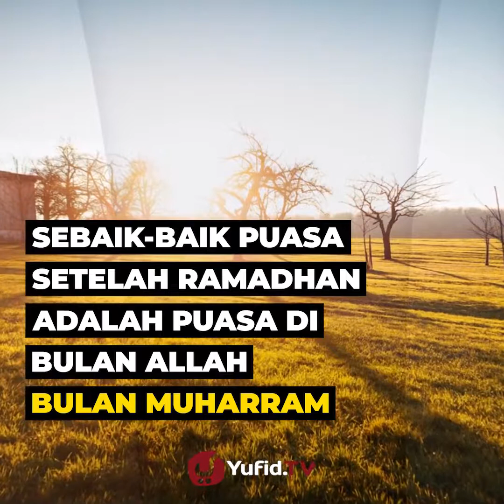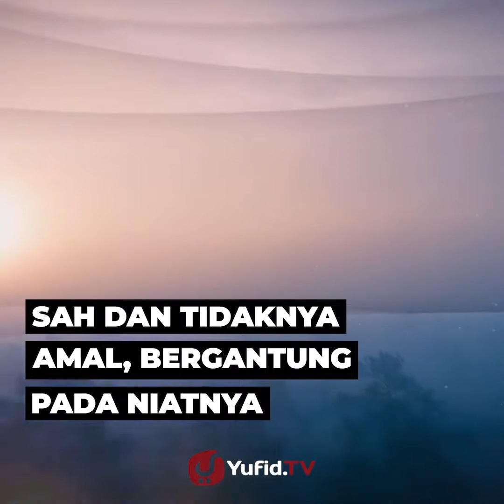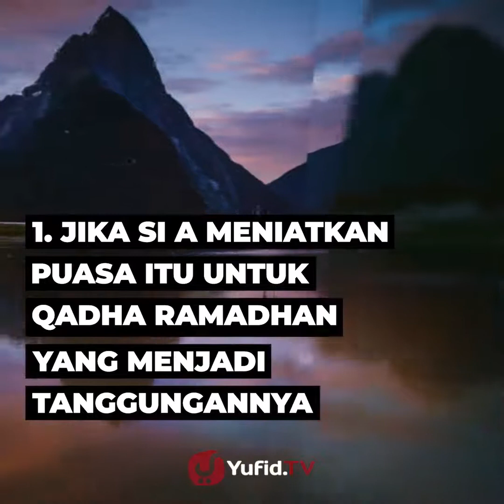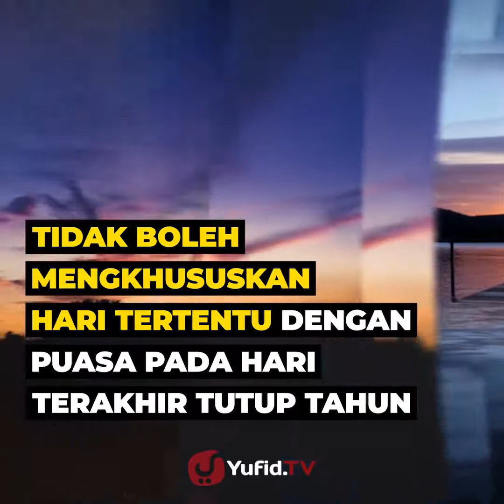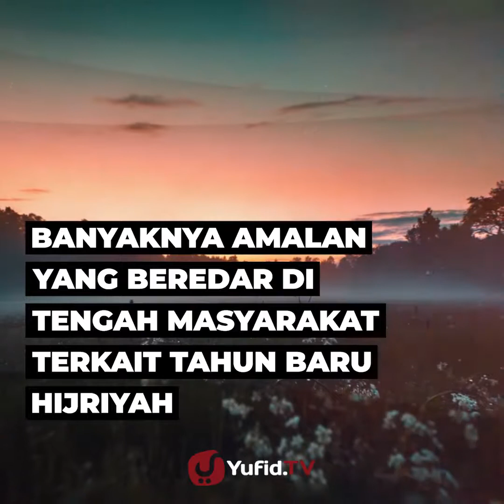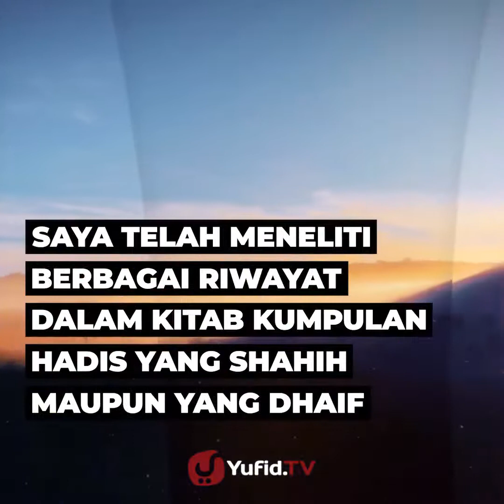Hukum Puasa 1 Muharram - Yufid TV